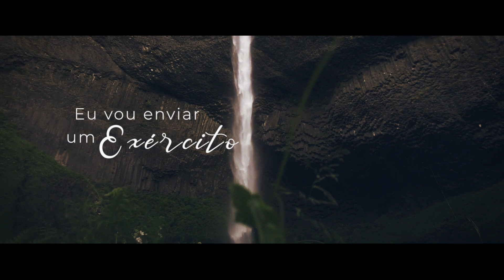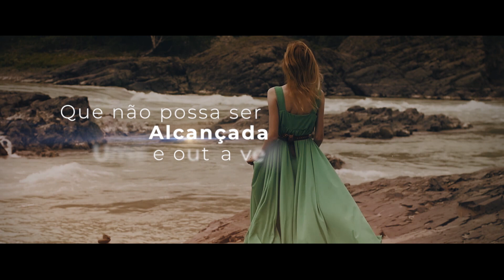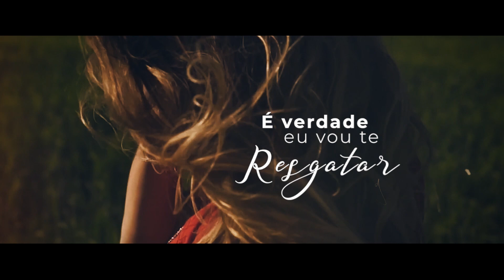Rescue ♫ (Lyric Video)